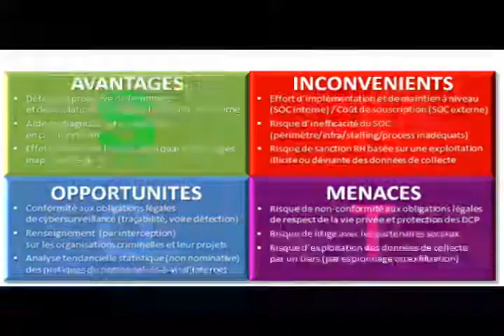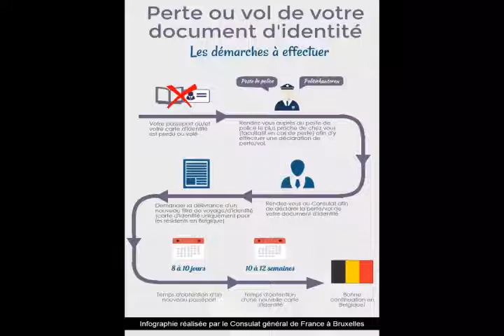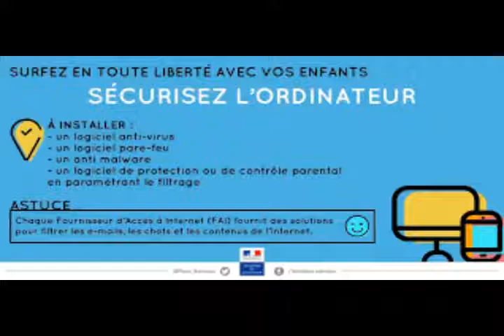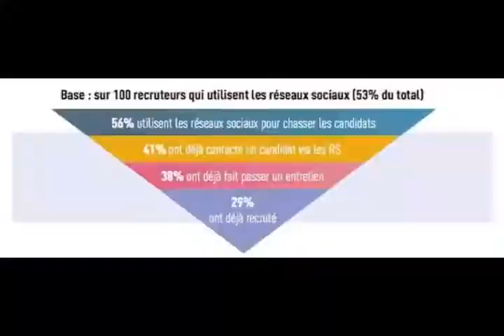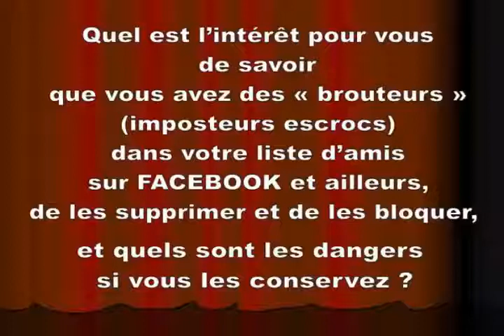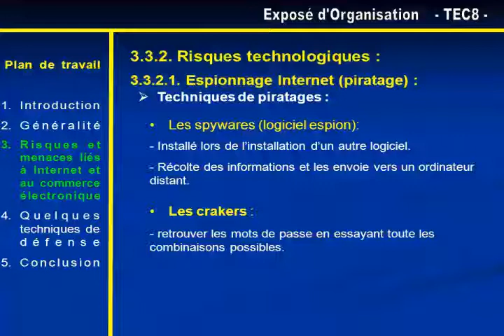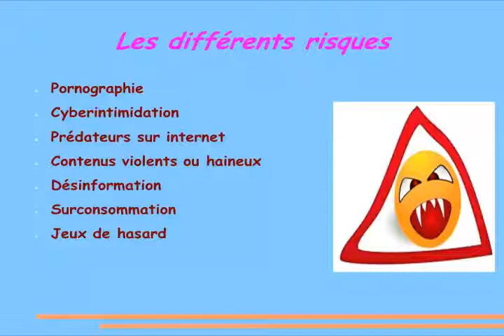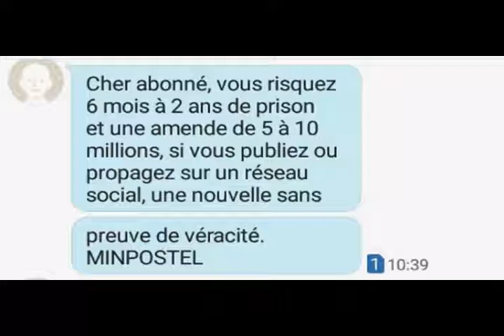EQUALITY 31 JANV 2015 INTERNET ET RESEAUX SOCIAUX